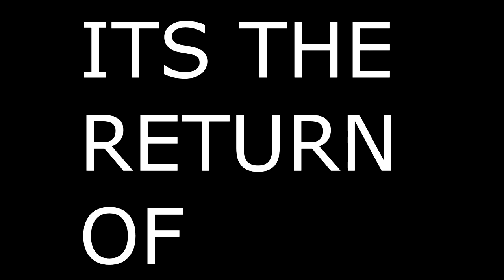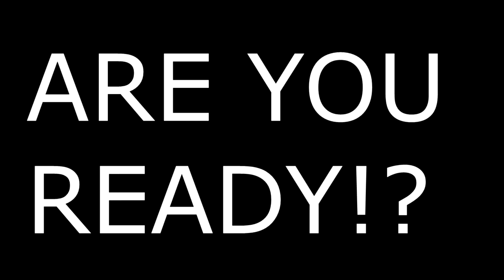FIFA 21 GRANADA CAREER MODE TRAILER